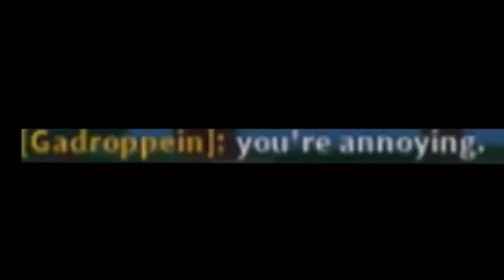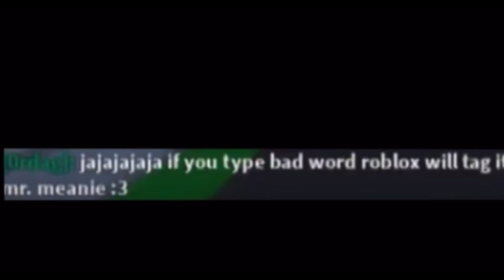Random memes I found on r/gocommitdie v3